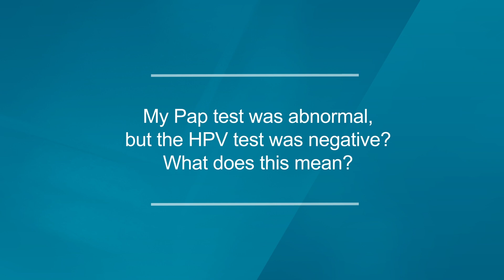Ask a Pathologist: My pap test was abnormal, but the HPV test was negative. What does this mean?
Not all abnormal Pap tests mean cancer, and not all cervical cancers are linked to HPV. Learn more and find out why the HPV vaccine can help.